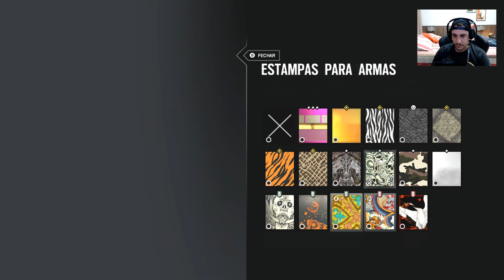RAINBOW SIX SIEGE - A FAVELA E NOSSA MANOS! - UMA RANKED DAQUELAS